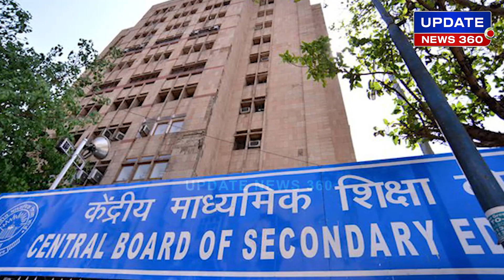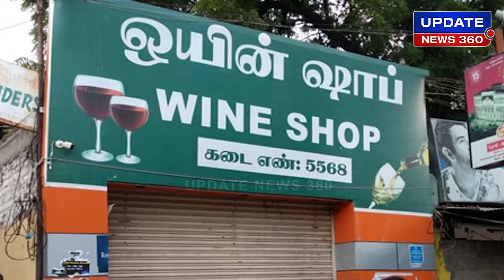திமுக அரசுக்கு ஷாக் அளித்த + 2 மாணவர்கள்!